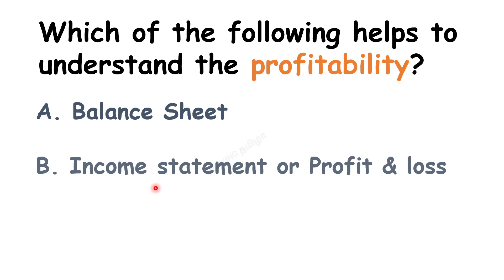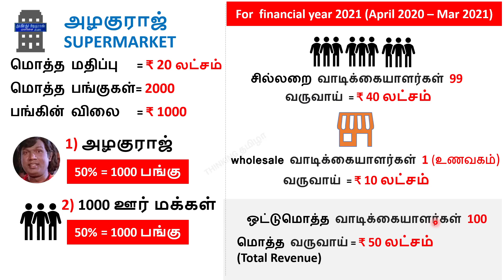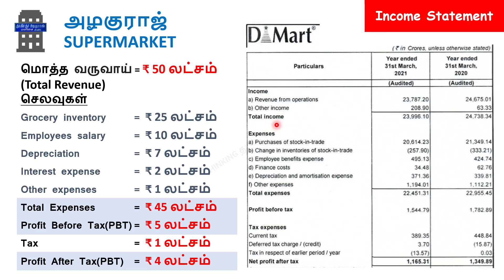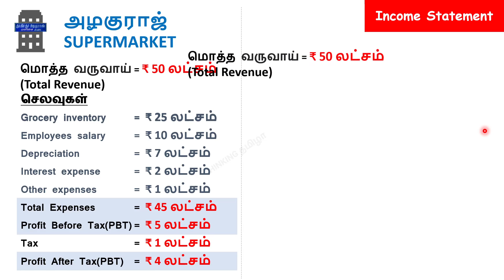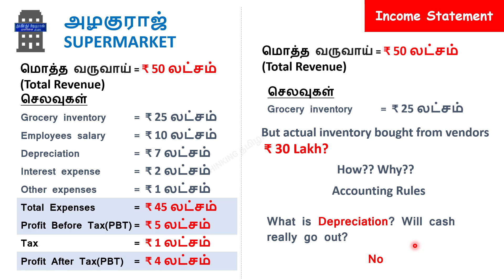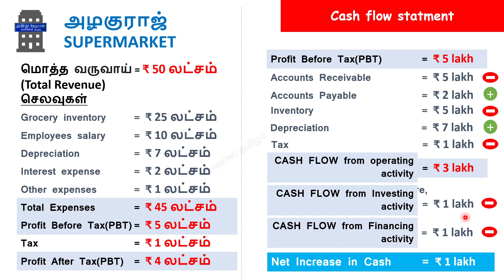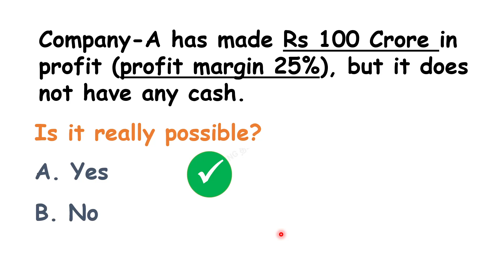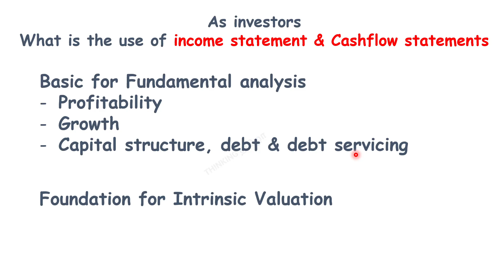Basics of fundamental analysis | Income statement & Cashflow statement | share market in Tamil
In this video, we have discussed the 2 important financial statements that forms the foundations of fundamental analysis.

1. Income statement or Profit & loss statement
2. Cash flow statement

This video explains these two statements with most simple example and draws parallel to a live example.